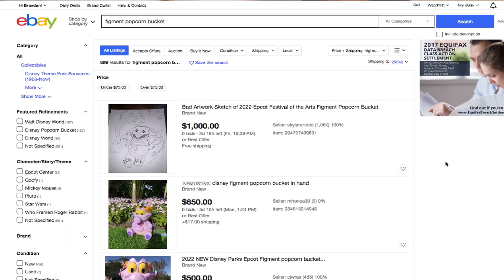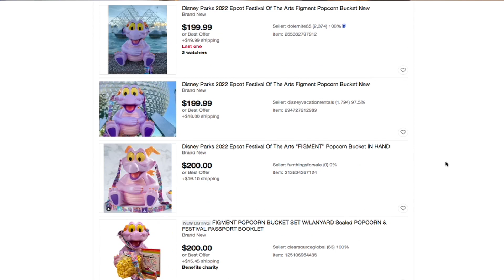BREAKING NEWS | Figment Popcorn Bucket SOLD OUT in 4 Days | A Month Remains in Festival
The Festival of the Arts kicked off at Disney World's EPCOT Center on Friday January 14th. And with this came arguably the most popular piece of Disney merchandise ever released. The Figment Popcorn bucket.  With lines upwards of 10 hours long, this piece of Disney merch sold out in less than 4 days with over a month remaining in the Festival.

Thank you for choosing to watch our adventures in Disney World and Beyond.

After, many years (and many Disney trips) later, we decided that in 2019, that we  would finally purchase "Annual Passes" for the first time.  But in February 2020, we did not renew.

This channel began as a Vlog of our entire first year as Annual Pass holders.  But now it continues on to show others what fun things Disney has to offer.  Not just in the parks but in and around Disney World and other aspects of the Disney Fandom.
Including Movies, TV Shows, Streaming, Collecting, Shopping, etc

---Chapter Markers---
0:00 - Introduction
0:54 - Sold Out!
1:20 - So Disappointed
1:55 - eBayers are a Scourge!
2:47 - 2 Ways to Fix This
3:57 - Sales Strategy
4:26 - Closing